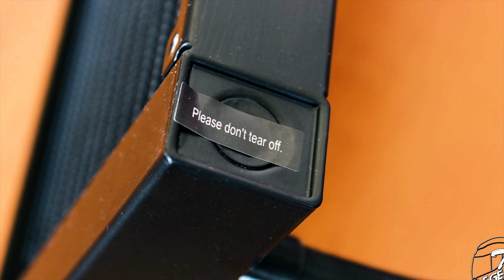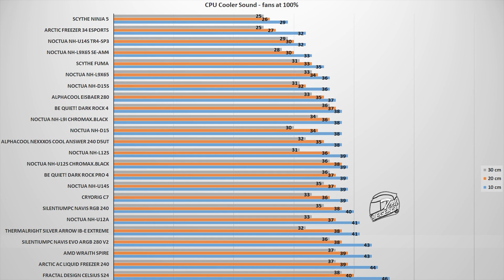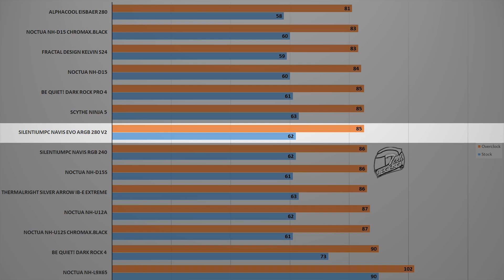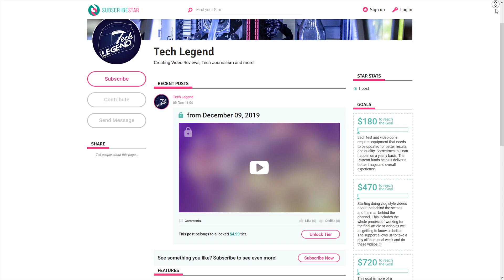SilentiumPC Navis EVO ARGB 280 V2 | CPU Cooler Review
Support us!

The Equipment used for this video
Canon 100D
Canon EF 50mm f/1.8 STM Lens
My Editing Computer
ASRock Z390 Phantom Gaming X
Intel i9-9900K
MSI GeForce RTX 2070 Super Gaming X Trio
Crucial MX500 SSD
Phanteks Enthoo Luxe case
Noiseblocker NB-eLoop 140mm
Noctua NH-D15 chromax.Black
Seasonic SnowSilent 750W Platinum

Tech-Legend.com & Tech-Legend are a participant in the Amazon Services LLC Associates Program, an affiliate advertising program designed to provide a means for sites to earn advertising fees by advertising and linking